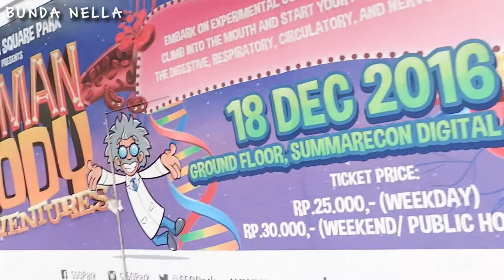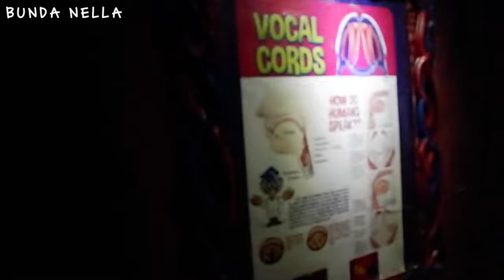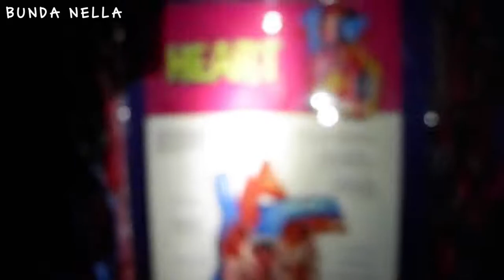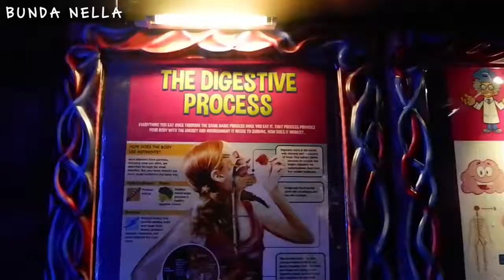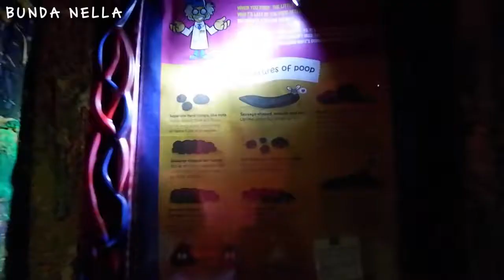NADVLOG #11 : LIBUR LEBARAN PART 2 - BELAJAR SAINS DI HUMAN BODY ADVENTURE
Video ini hanya sebuah video dokumenter keluarga aku real tanpa skenario/script..
Tujuan utamanya hanya sebagai dokumentasi keluarga kami saja dan semoga bisa memberikan manfaat dan menghibur untuk yang menontonnya..
Happy watching. !

Ini Video lanjutan dari NADVLOG #10 yaa, video ini direkam pada hari yg sama, setelah main di Kids@Work Mall @ Alam Sutera Nadilla langsung ke Human Body Adventure yg berada di Summarecon Digital Center dan mampir ke Night Market yg lg diadain diparkiran SDC..
Maaf ya kalau kualitas videonya saat berada didalam Human Body Adventurenya kurang bagus karena didalamnya memang gelap dan cukup sempit ditambah suasananya yg kebetulan sedang ramai..hehehe :)

Leave any request in the comment section down below or ask me on my instagram!
Luv! 😘